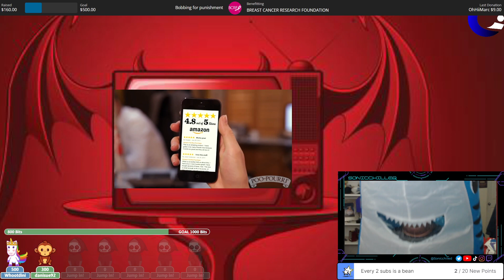Batman Arkham knight first time playthrough/walkthrough part 25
Stream Schedule